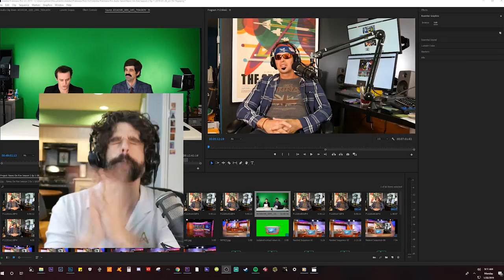Answer the Truth! | Villainous Kitten , Foot Fetishes, Mom Hookups? (2019)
Today on Answer the Truth! w/ Pitch Wilson, Pitch nails Kyle "Gotcha Style" on little people foot fetishes, and more! Also, Puppy Sacks breaks the news of the Kitten Murderer, how is a kitten that murders kittens. And Pitch breaks it to Pitch he in fact killed Puppy's mom's kitten.

This video features some adult themes.

Love my fellow bots.